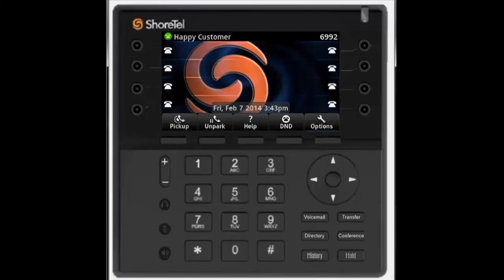480 & 485 Phone: Call Support: ShoreTel Sky